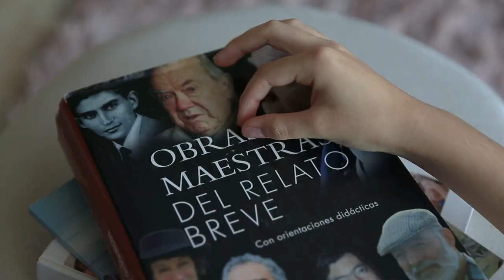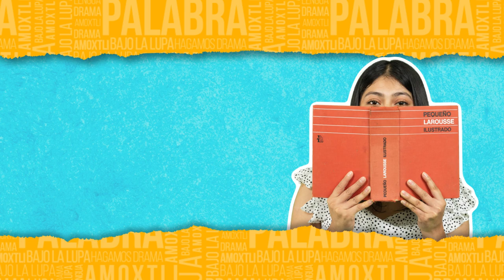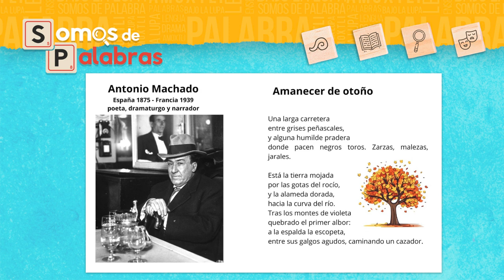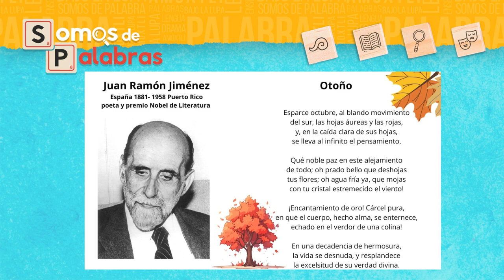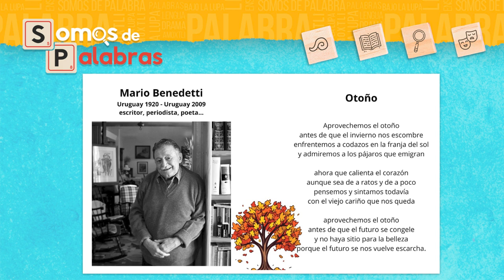Somos de Palabras Cap 3 - 5 oct 23